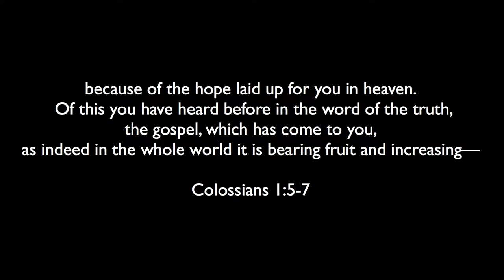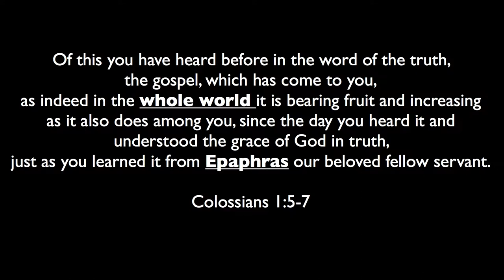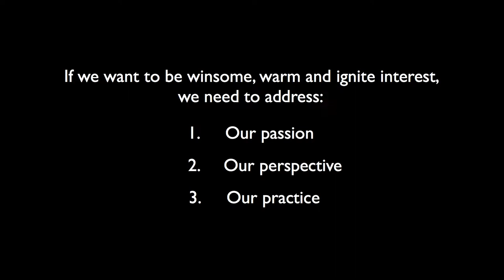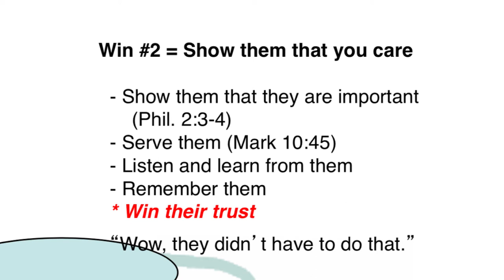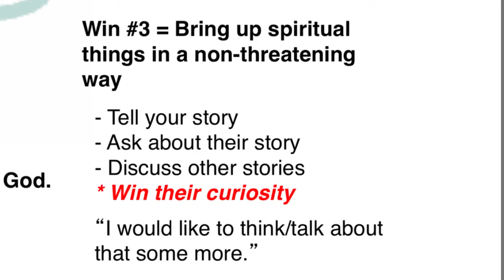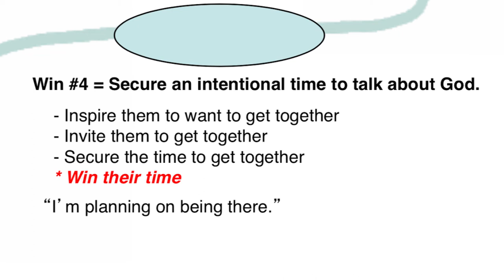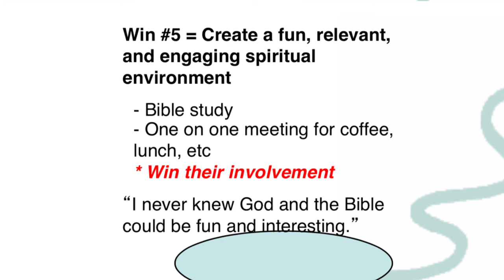July 09, 2017 McKnight Lecture - "The Good News for Skeptics, Seekers and Antagonists"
Matt Bradner, is the regional director for Campus Outreach in Virginia. He has completed a master’s degree in Marriage and Family Therapy at Liberty University and will discuss how natural and welcoming conversations about the gospel can be.